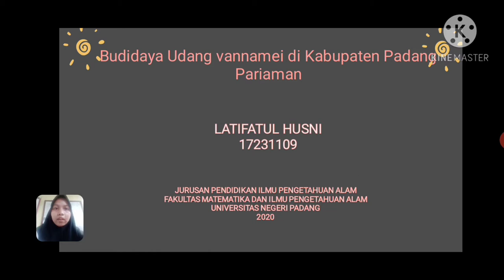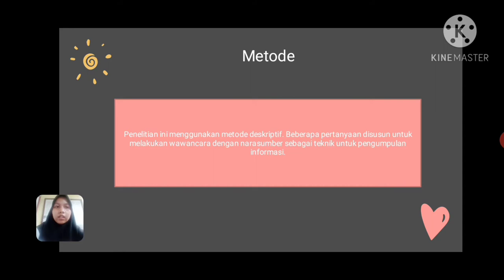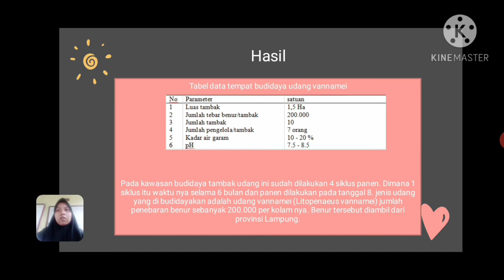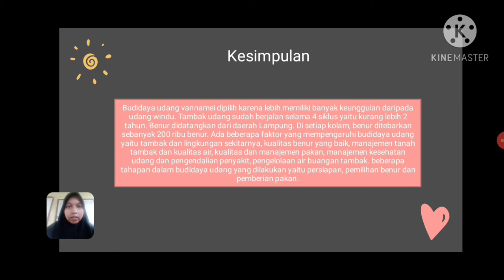KSDA - C - Latifatul Husni - Budidaya udang vannamei di kabupaten padang pariaman